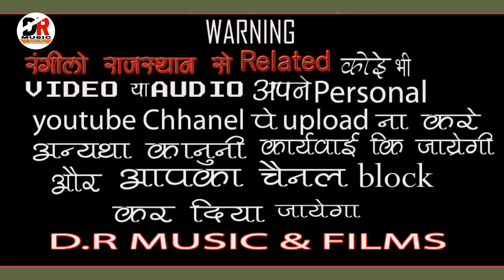घर अजमल अवतार लियो !! सिंगर - बी एस भाटी की Goldan आवाज में !! रामदेव जी बहुत सुंदर आरती B.S Bhati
Hi..

भजन - घर अजमल अवतार लियो

गायक -
बीएस भाटी